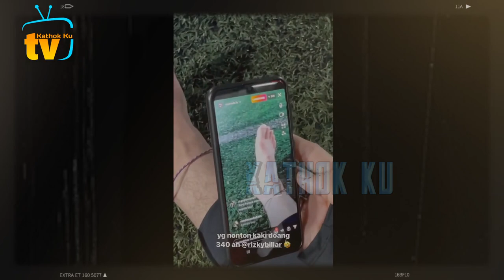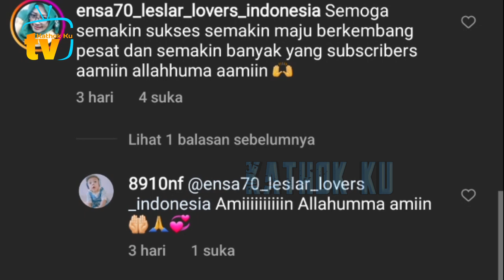Kondisi TERKiNi Rizky Billar Usai CEDERA SEMALAM Saat Main Bola❓️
Jangan Lupa: _
Thankz!!..